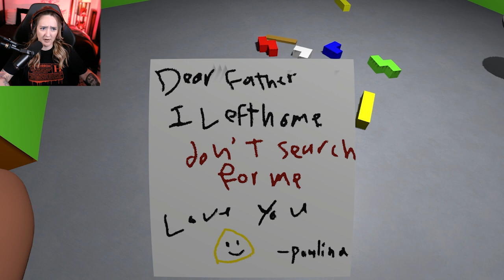Such cute little... | Bou's Revenge | Indie Horror Game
Game Description: A short 3D horror inspired by Pou the famous mobile game. the game starts with you taking care of Bou but then things starts to get weird...